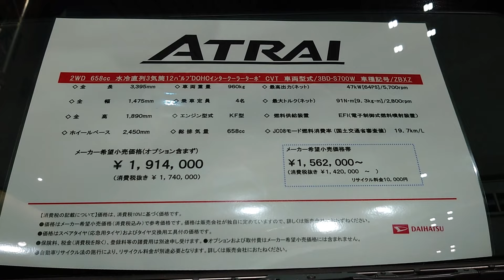DAIHATSU ATRAI【ダイハツ アトレーデッキバン】ジャパントラックショー2022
World Car and Motorcycle Web Magazine 👀
The basic philosophy of this channel 👀
1) Contribute to the development of the automobile industry.
2) Provide information about the new model.
3) Introducing beautiful Japan.
4) Communicate the joy of mobility.
Video ：SONY Xperia1 / GoPro HERO 6